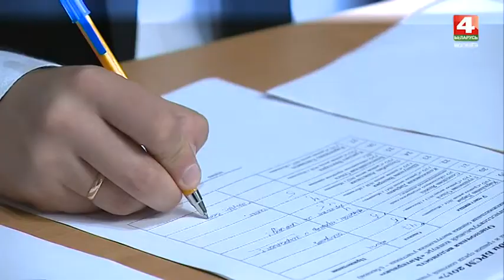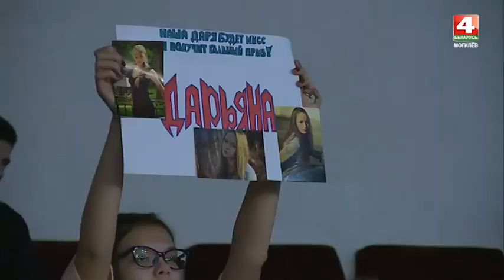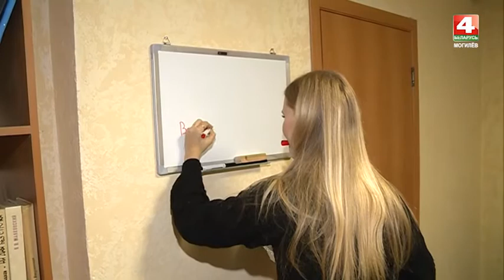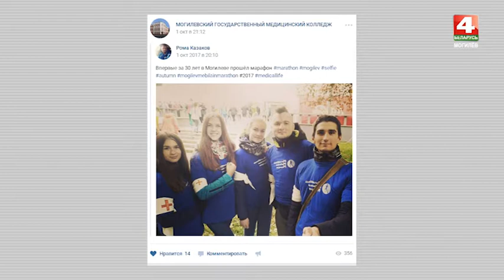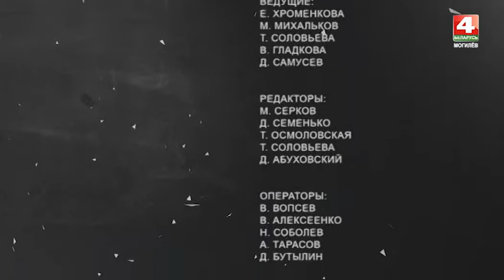Альма-матер 11. 10. 2017